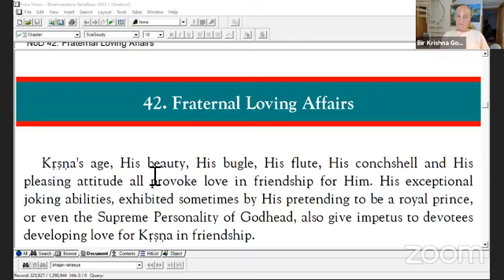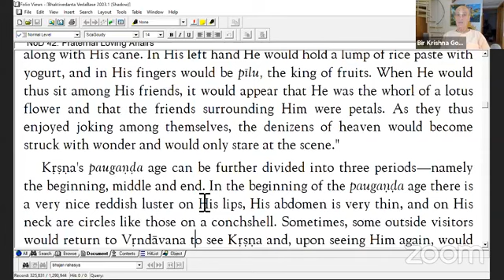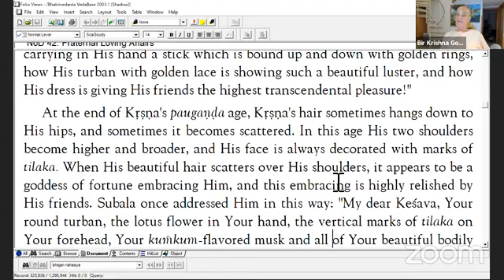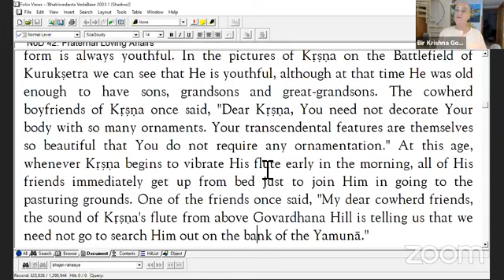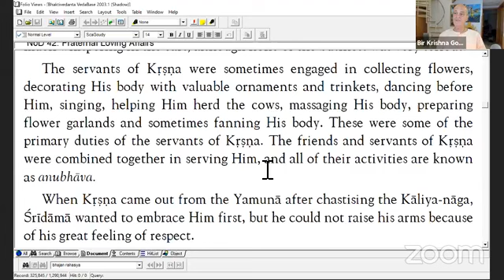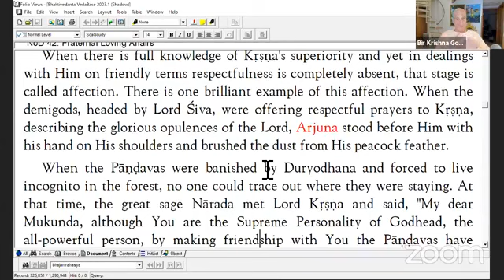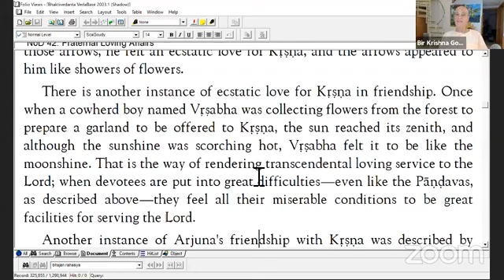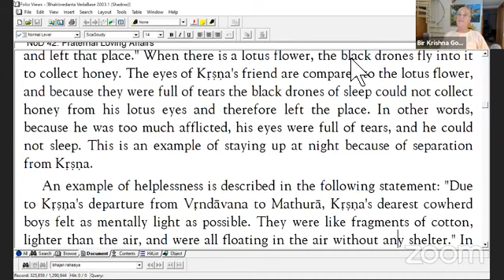Nectar of Devotion Study Chapter 42 part 1